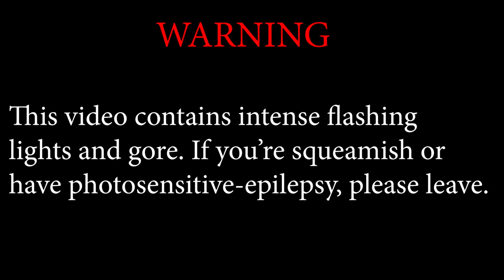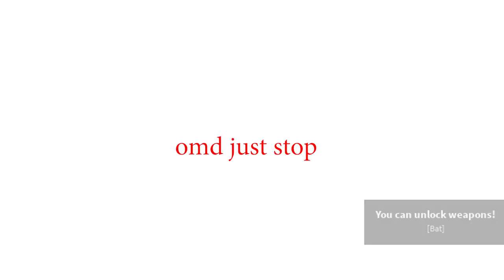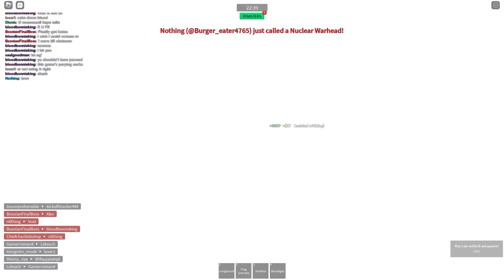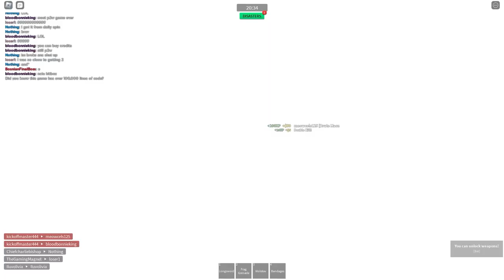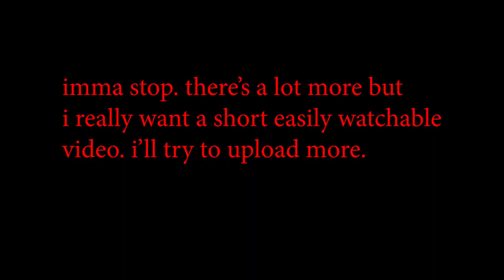Directed by Robert B. WEIDE | Roblox combat warriors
BLOODbonnieking hahahahahahahahahahahahha help. Please read pinned comment.